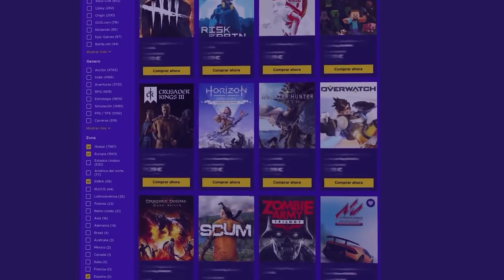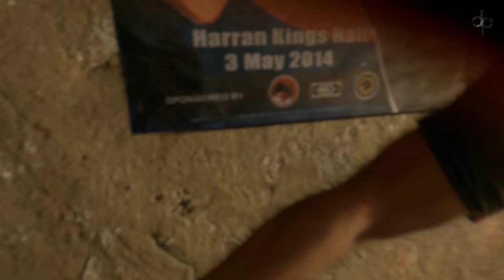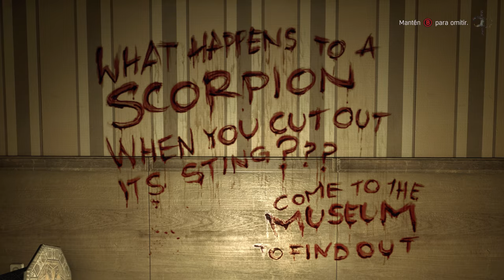DYING LIGHT Pelicula Completa en Español 4K Historia | Dying Light: Enhanced Edition en 2021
Dying Light: Enhanced Edition Historia Completa en Español (4K 60FPS)

Desarrollador:
Techland
Editor:
Techland
Género:
Acción, Primera persona (FPS), Supervivencia (Apocalíptico, Terror y Zombies)
Duración:
20-50 horas
Idioma:
Textos en español y voces en español
Lanzamiento:
27 de enero de 2015
Los creadores de la serie Dead Island, los chicos de Techland, presentan Dying Light, un videojuego de acción en primera persona con características de survival horror ambientado en un mundo abierto, para PC y consolas Xbox One y PlayStation 4 tras abandonar durante su desarrollo el título las versiones para máquinas del anterior ciclo al verse el estudio incapaz de reproducir todo lo que tienen en la cabeza con éstas en mente.

En este videojuego sandbox de terror con la omnipresente amenaza de una infección de zombies, Techland consigue una de sus obras más redondas y recomendables, puesto que afinan sus fórmulas de combate y sigilo hasta extremos insospechados. De día Dying Light es una fenomenal experiencia de acción y exploración donde debemos pertrecharnos con todo lo posible y cumplir misiones de una dificultad muy estimable. De noche, sin embargo, la experiencia de movernos por su mundo es un verdadero infierno, y es que es cuando los muertos vivientes más salvajes y devastadores salen de sus madrigueras para perseguirnos en un inteligente cambio de perspectiva que nos convierte en ratón y a los zombies en gato.